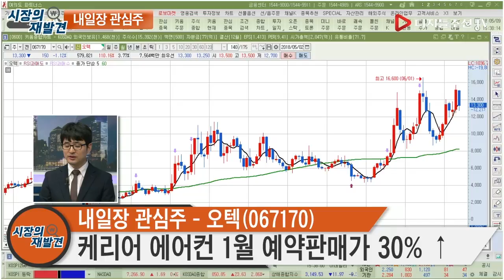내일장 관심주_오텍(067170)